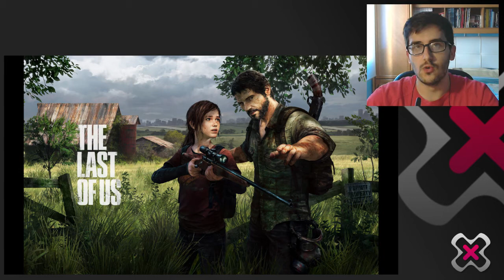¿Cómo sería 'The Last of Us' en PS One? - Zonared Express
Los usuarios de NeoGAF fantasean a través de bocetos de arte sobre el aspecto que tendría 'The Last of Us' si hubiese llegado en tiempo de los 32 bits.